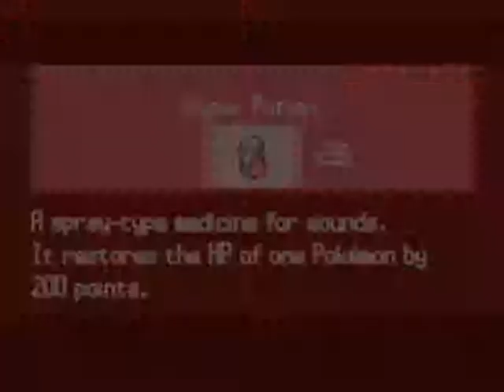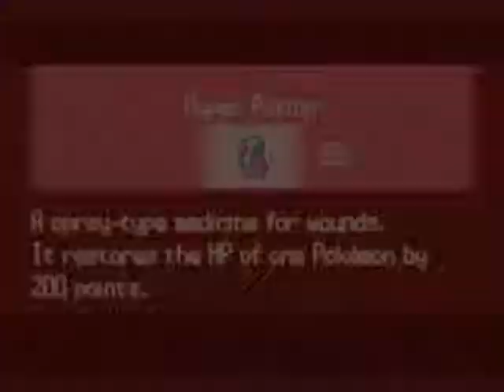Pokémon Black (Part 24): Surfin' Bird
Since I've learnt Surf, I decided now was a good time to do some optional routes, get some training in and see what Routes 17 and 18 have to offer. These videos contain swearing. If you are offended by bad language, I would advise not watching. Thank you.